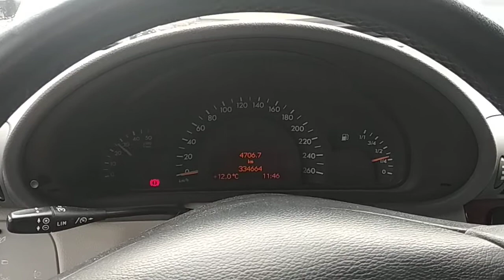Разборка Mercedes - C W203 2000-2007, 2.2 CDI (VIN: WDB2030071F547730) 26490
Основные характеристики:
Год выпуска: 2004
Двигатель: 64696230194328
Объём двигателя: 2.2
Тип двигателя: Дизель
Коробка передач: КПП 5-ст.мех.(МКПП)
Кузов: Седан
Смотри каталог запчастей Mercedes - C W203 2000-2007 на :
⏰ Режим работы колл-центра:
08:00 – 20:00 – ежедневно

Для наших покупателей:
- бесплатная доставка;